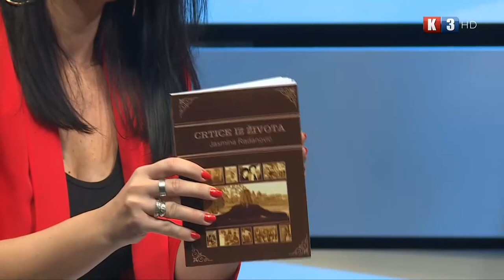Šta to znači biti učiteljica? TV K3, Nedjeljno popodne 10.10.2021.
TV K3
GOSTI:
Kata Merlović - učiteljica
Jasmina Radanović - učiteljica